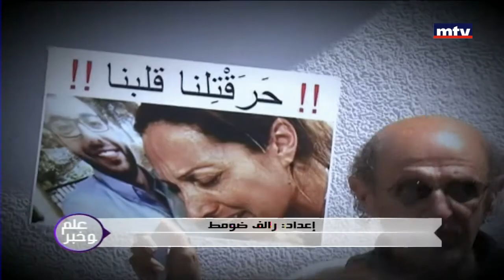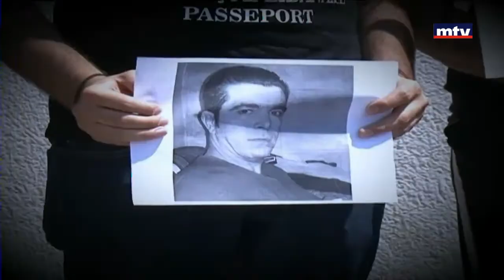علم وخبر - Part 3 - 13/08/2017